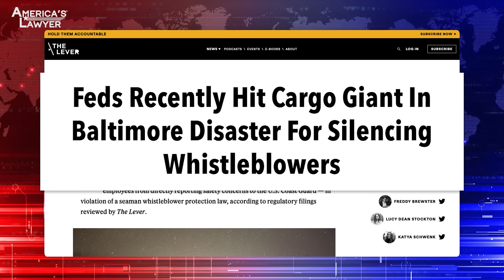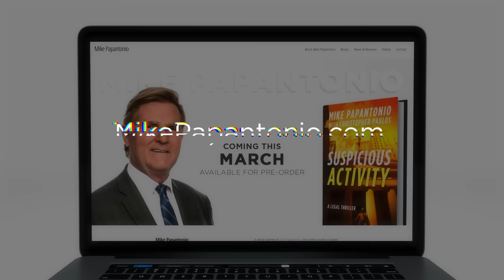Company Behind Baltimore Bridge Collapse Has Long History Of Safety Violations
New reports have revealed that the company that operated the vessel that struck the Francis Scott Key Bridge in Baltimore have a history of punishing whistleblowers who point out safety violations by the company. And as this investigation continues, we’ll probably be hearing more stories about the company’s gross conduct. Mike Papantonio & Farron Cousins discuss more.

New reports have revealed that the company that operated the vessel that struck the Francis Scott Key Bridge in Baltimore, well, they have a history of punishing whistleblowers who point out safety violations by the company. And this investigation continues. We're probably gonna hear more and more stories about the company's gross misconduct. I've got Ring of Fire's Farron Cousins with me to talk about this. So, Farron, what struck me about this story, okay, I get that there should be no, you know, we represent whistleblowers. I understand that very, very well. I don't understand what the problem is if an employee says, look, you got problems with the boat and he tells the employer that, and at the same time he tells the Coast Guard. What's, tell me about your take on this story. Maybe I'm missing something.
Well, we've got this law called the Siemens Protection Act. And what it says is that, hey, if you're working on the water, on a boat, whatever it is, you go to the Coast Guard when you have issues with the company rather than going to company management. So it is a bit weird. You have the federal government saying, hey, listen, if you see a problem, don't go to your boss. You come tell us. And it may have to, it's a confusing law. And again, like you said, I'm not sure it makes total sense.
It doesn't.
But if we're trying to rationalize it, it might be because of what's at stake. Obviously, when you're in a very large barge or vessel out there, a problem may immediately need a regulator to come in and fix it before the company could. Maybe.
Right. Think about what you just said. We're saying go to the bureaucracy first before you tell your employer. Yeah. The employer, I guess maybe this was done to protect the potential whistleblower, but the whistleblower has protection anyway, whether they go to the employer and say, look, you got something on barge that's gonna kill people. And that's what happened here. Six people were dead. And they had all kinds of problems on this barge. They got fire control problems. They had mechanical problems that were overwhelming. They had seaworthy problems that were overwhelming. So you go to the employer and say, you got these problems, at the same time you go to the Coast Guard. But I'm just not following this when they're saying, go to the bureaucrats first. Right? Go to the labor department first, especially if it's something as important and timely as this, it's kind of exigent kind of problem, isn't it?
Yeah. And when you are talking about problems like this, obviously the person or or group who's in an immediate position to be able to fix it would be the company itself. But with this particular whistleblower in question, it wasn't necessarily about that particular boat. But this whistleblower had told the company, he said, listen, you've got problems with the safety features. You've got problem with the boats themselves. You got people drinking on the job.
And they didn't do anything.
Right.
That's different.
Exactly.
So that's the distinction in this story.
Yeah. And so that's what is weird about it is you've got this law that almost conflicts with common sense.
It does. It totally conflicts because, I get in the end, the employee is paid $700,000 in damages and back wages, which should be. I mean, look, we have handled horrible whistleblower cases where the employer just victimizes whistleblower. But to say, wait, don't tell the employer, tell the bureaucracy first. That is just a non-starter to me. I just don't get that logic in this case.
Yeah. It is really weird.